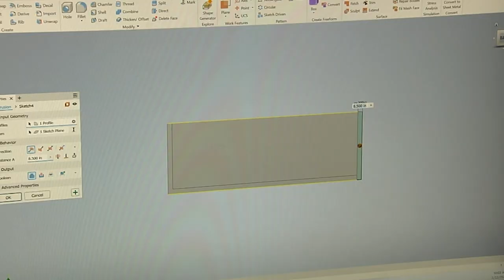Student Voices: Center for Engineering at Highland Springs HS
Students talk about their experiences at the Center for Engineering  at Highland Springs High School.